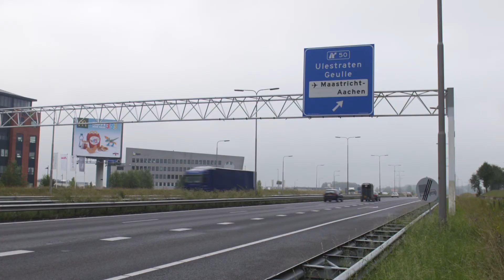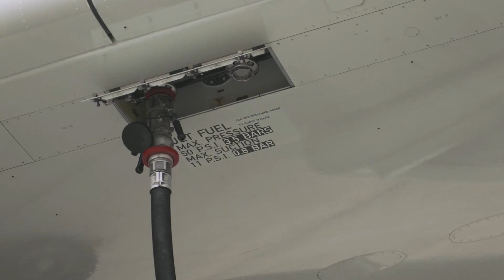Maastricht Aachen Airport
De gunstige internationale ligging, sterke infrastructuur en het uitstekende woonklimaat maken Zuid-Limburg tot een aantrekkelijke vestigingsoptie voor bedrijven. De Airport speelt hierin een belangrijke rol. Ook in economisch opzicht. Het vliegveld dreigde te verdwijnen maar door steun van de provincie Limburg is toekomst van de luchthaven gegarandeerd.

Maastricht Aachen Airportwas te zien in Aflevering 1 van Seizoen 7 van NV Nederland.